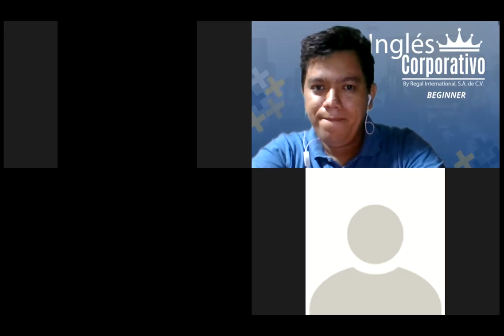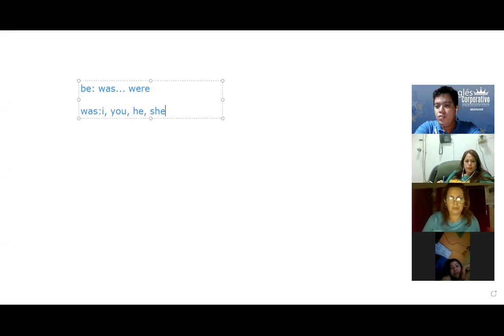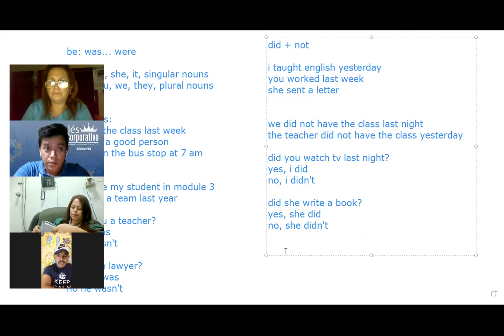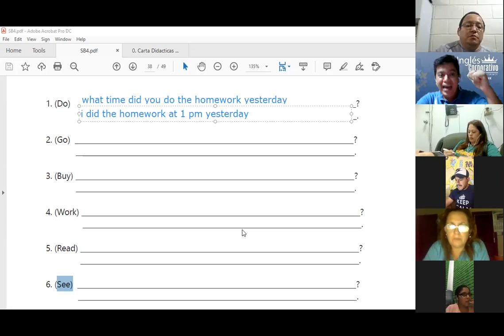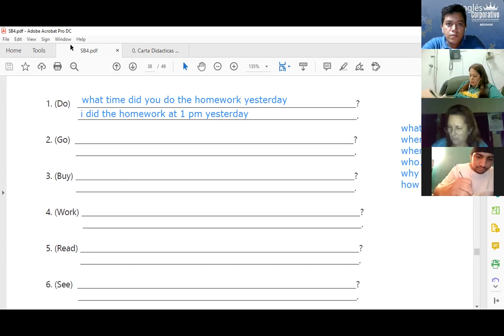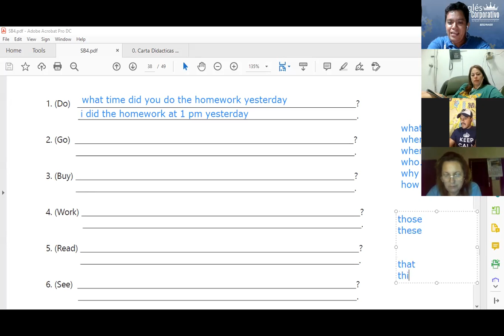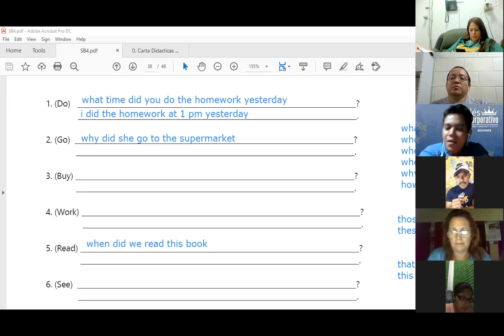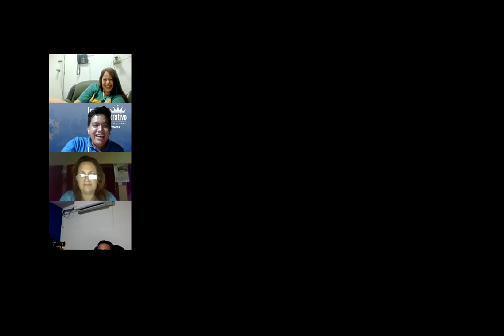Ingles Corporativo- Videoconferencia #16 Accounting vocabulary. part 1